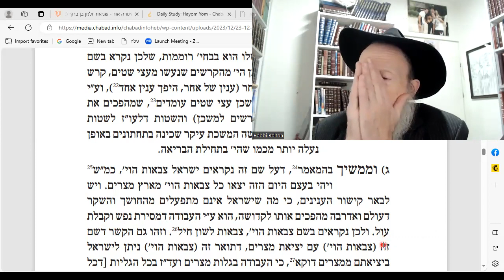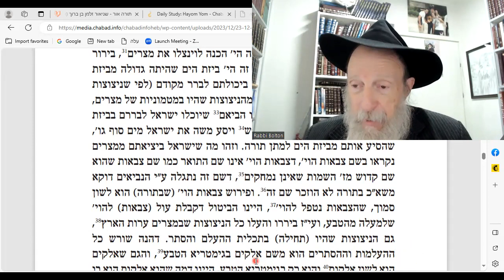BATI LGANI 5744: Jews are called Soldiers of G-d! Self-Sacrifice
Final instructions on how to bring Moshiach NOW!